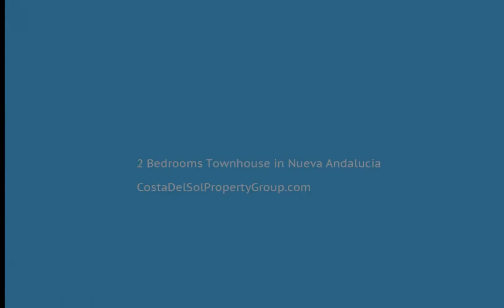2 Bedrooms Townhouse in Nueva Andalucia, Costa Del Sol FOR SALE &euro; 399,000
2 Bedrooms Townhouse in Nueva Andalucia, FOR SALE &euro; 399,000
URGENT SALE!
 This completely refurbished townhouse of 120 m2 and 2 bedroom is in the complex located in the heart of Nueva Andalucia, in the area known as "Valle del Golf". Next to Golf Course "Aloha" and very close to other four fields. This just 1.8 km from the famous marina "Puerto Banus" and 6 km from the city of Marbella. Underground parking place and storage room includes in the price.
The complex comprises of subtropical gardens, several swimming pools, gym, sauna and reception bar, social club where you can enjoy a pool table and table cards in their playground, etc.
Covered Terrace;Lift;Fitted Wardrobes;Near Transport;Private Terrace;Solarium;Satellite TV;Sauna;Storage Room;Utility Room;Ensuite Bathroom;Marble Flooring;Jacuzzi;Double Glazing;Courtesy Bus